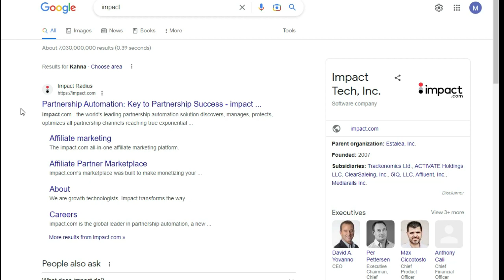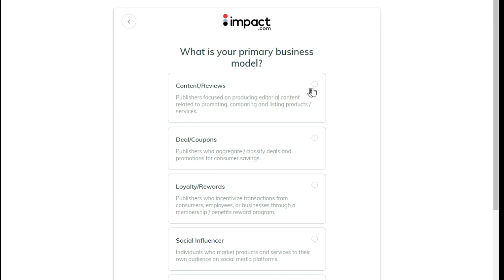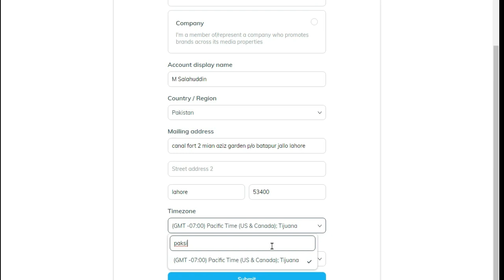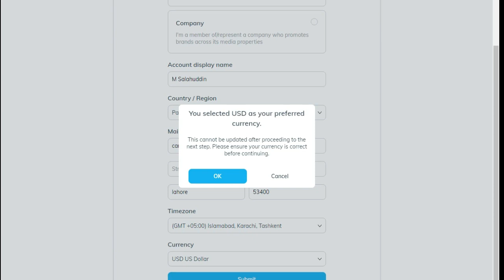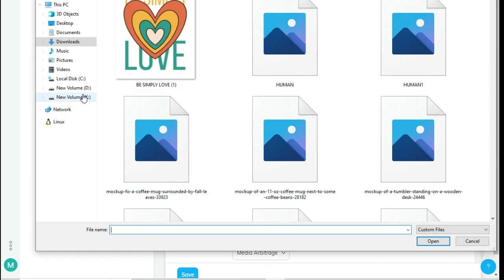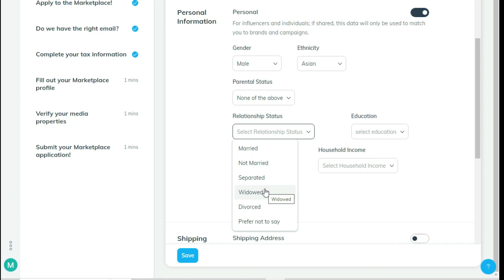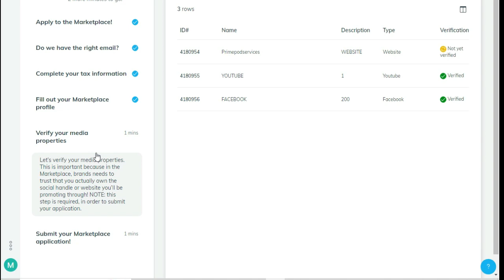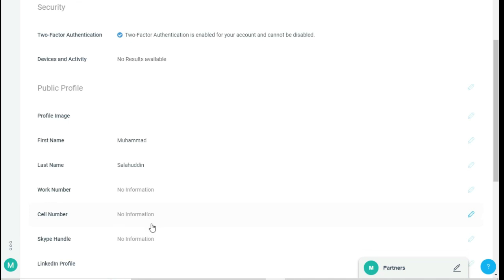Creating Impact Affiliate Account | Registration Process & Get Accepted Easily | M Salahuddin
Are you interested in making money through affiliate marketing? One of the best ways to do this is by creating an Impact affiliate account. Impact is one of the most popular affiliate networks that connects advertisers with publishers, making it easier for you to find products to promote and earn commissions on sales.

In this video, we'll walk you through the step-by-step process of creating an Impact affiliate account.

✨ 𝐉𝐨𝐢𝐧 𝐨𝐮𝐫 𝐏𝐫𝐢𝐧 𝐎𝐧 𝐃𝐞𝐦𝐚𝐧𝐝 𝐂𝐨𝐦𝐦𝐮𝐧𝐢𝐭𝐲 𝐡𝐞𝐫𝐞 𝐚𝐧𝐝 𝐭𝐚𝐤𝐞 𝐲𝐨𝐮𝐫 𝐛𝐮𝐬𝐢𝐧𝐞𝐬𝐬 𝐭𝐨 𝐭𝐡𝐞 𝐧𝐞𝐱𝐭 𝐥𝐞𝐯𝐞𝐥